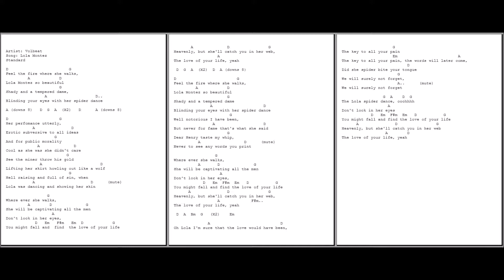0750 - Lola Montez - Volbeat